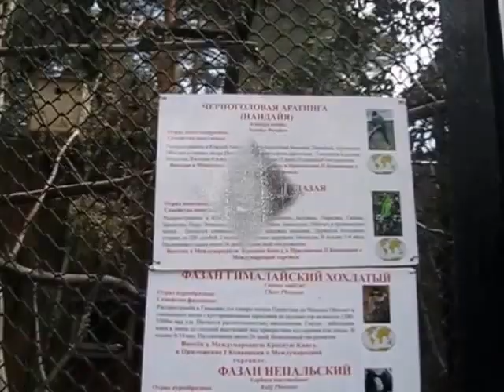Россия.Прогулка по зоопарку в Новосибирске 2016 г.(Russia. Zoo in Novosibirsk in 2016)